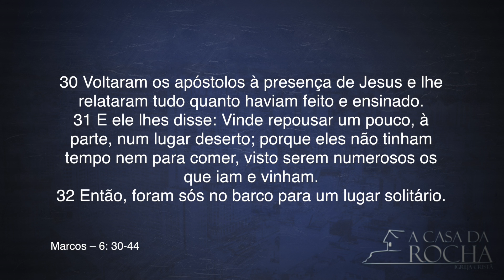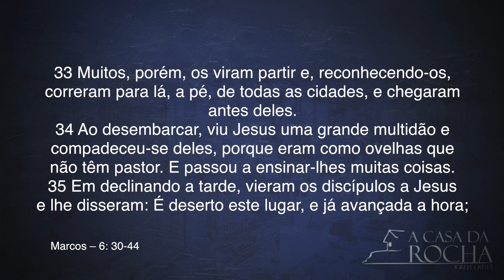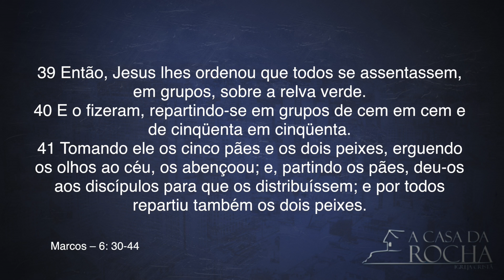A Multiplicação dos Pães - Conhecendo nosso rei e a sua cruz | 01/06/2014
Mensagem Pr. Zé Bruno - A Casa da Rocha 01/06/2014
Endereço: Rua da Independência, 850
Bairro: Vila Monumento
Horários: Quartas-Feiras às 20h
Domingos às 10h e 18h30